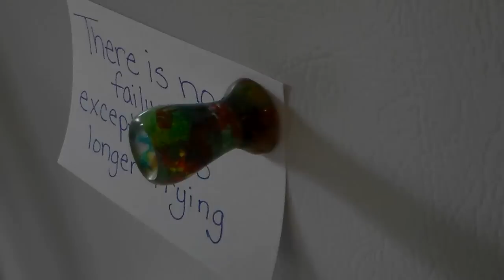The Confetti Blank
The life and wisdom of the Glorious Confetti Blank

In my city fireworks are illegal, so the best fun a person can hope for on the 4th of July is some BBQ and confetti poppers. Since my floor was littered in the stuff, I thought I might try and put it to some good use...